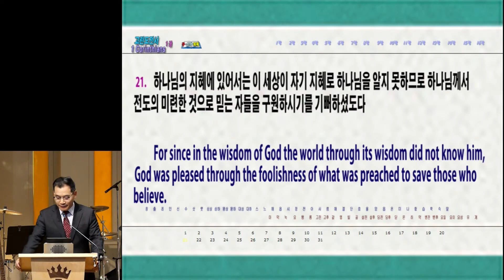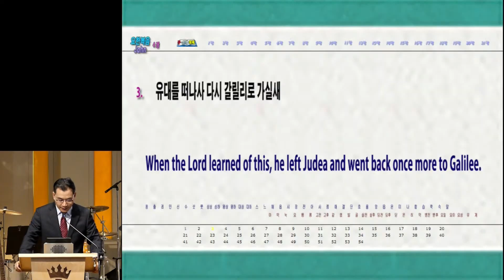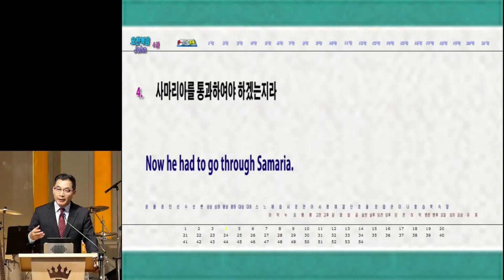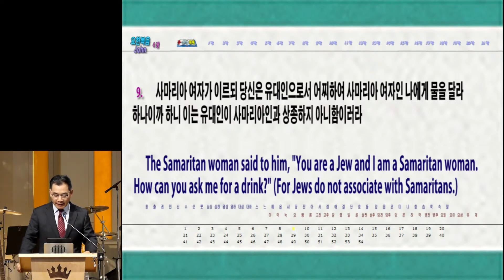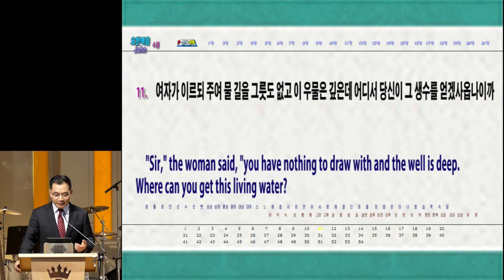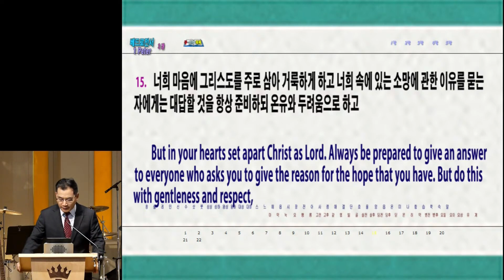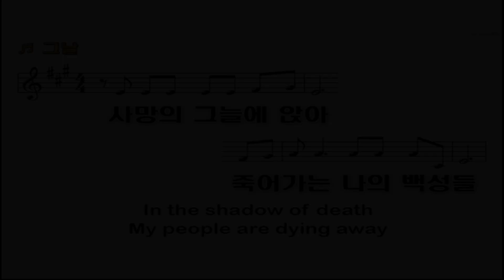전도하는 공동체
[캘거리사랑의교회] - 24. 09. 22. 주일 예배 Live  1부 9:00am  2부 1:30pm
가슴 뛰는 교회 공동체 시리즈 10

*설교제목:  전도하는 공동체
*성경본문: 요한복음 4:3~15
*설        교: 손승희 목사